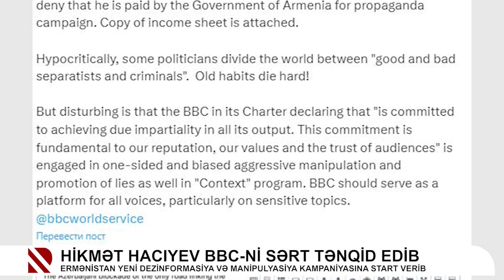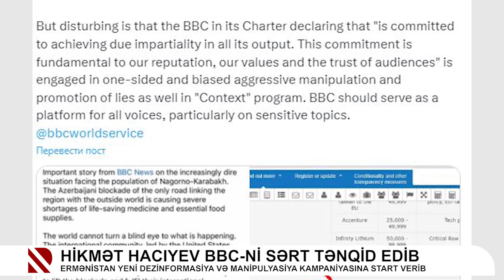Hikmət Hacıyev BBC-ni sərt tənqid edib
Ermənistan yeni dezinformasiya və manipulyasiya kampaniyasına start verib